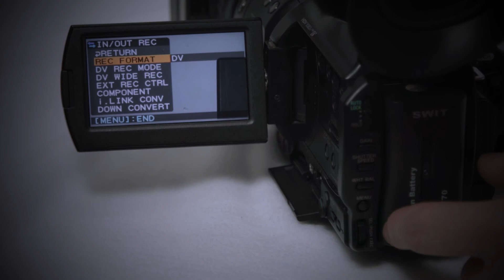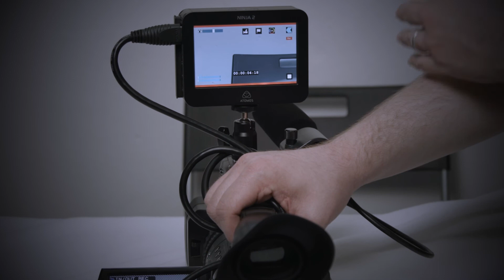Sony HDR-V1E Tutorial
A change from the DSLR for the HNC’s. Here is your introduction to a proper HDV Camcorder. Learning the basics of this camera will do you in good stead for the equipment you could be using during your HND year so I recommend to book this one out and get families to this sort of layout along with your DSLR’s.